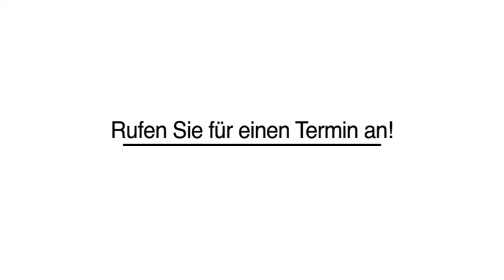Selbsterfahrungen Trauma-Arbeit in Bünsdorf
Praxis für Selbsterfahrung & Ergotherapie Anna Gabriss-Cordsen in Bünsdorf ist Ihre erste Wahl, wenn Sie nach Selbsterfahrungen oder Trauma-Arbeit suchen. Für mehr Informationen erreichen Sie uns unter der Telefonnummer (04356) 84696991 . Besuchen Sie uns auch unter der oben genannten Webadresse!